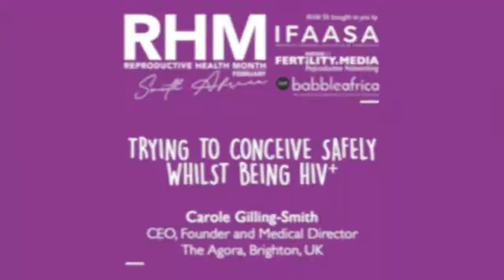YOUR REPRODUCTIVE HEALTH - TTC SAFELY WITH HIV & HEPATITIS B OR C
Dr Carole Gilling - Smith, CEO, Founder and Medical Director of The Agora Gynaecology & Fertility Centre talks to us about TTC with HIV, Hepatitis B or C.